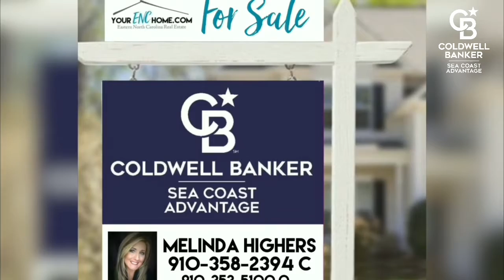807 Wildwood Circle, Hampstead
Beautifully remodeled home in Bay Harbor!  New LVP floors, new carpet, remodeled kitchen, refinished bathrooms & brand new paint throughout make this split floor plan home a charmer!  The master bedroom features a soaking tub, shower, his/her sinks, and two large closets. The other two bedrooms have walk in closets as well. Cozy up to the wood burning fireplace in the living room.  The dining room leads out to the secluded backyard deck for you to enjoy the fenced yard and wildlife.  The laundry room also leads out to the second back deck.  There is a wired detached 16 x 24 garage/workshop. Sitting on just over a half acre lot, you are sure to LOVE this property! Manufactured home on a permanent foundation. Call today to schedule a showing.

Melinda Highers, Broker
Coldwell Banker Sea Coast Advantage